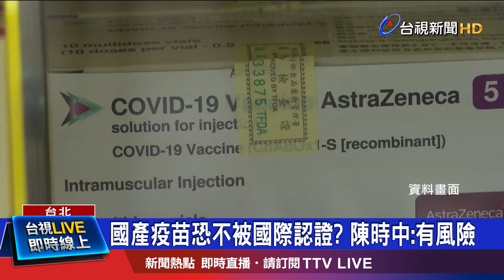未來疫苗進口數量大 陳時中:民眾可選種類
進口疫苗的進度如何？指揮官陳時中在立法院備詢時透露，七月應該還會有一批疫苗進來，不過最近為了疫苗要不要來，陳時中透露常常晚上睡到一半，突然嚇醒，可見壓力非常大。外購疫苗面臨卡關，國人期盼 國產疫苗 能夠解盲成功，不過 國民黨立委 蔣萬安提出示警，就算國產疫苗真的研發成功，是否可能不被國際承認？ 對此陳時中坦言，當然有這個風險，不過會持續努力跟國際溝通。